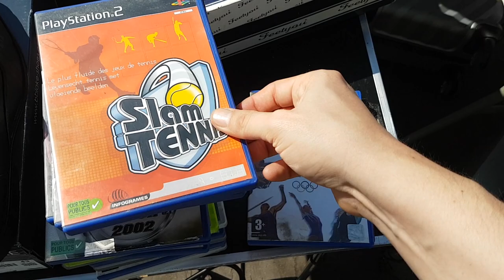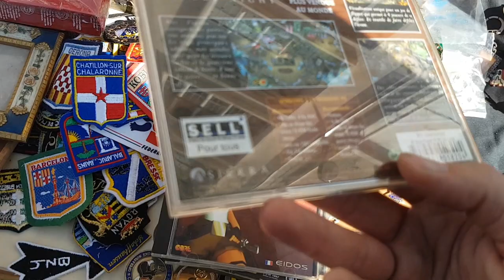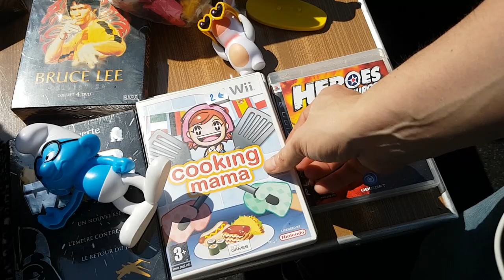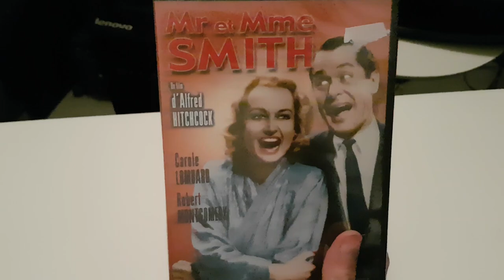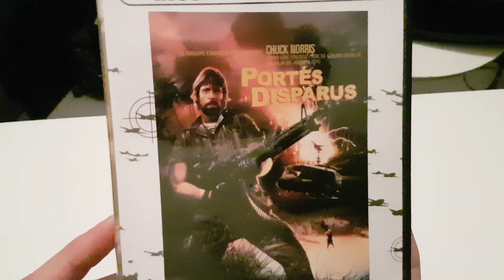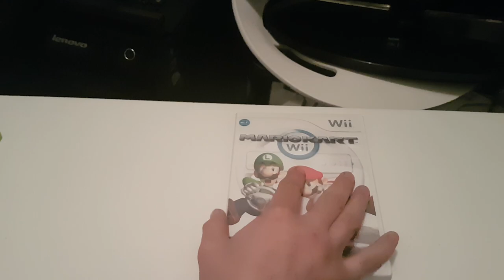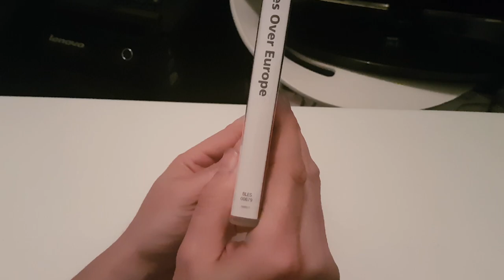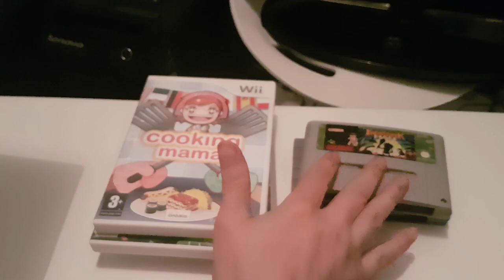Vide Grenier Live du 16/04/22 du bon petit titre super nintendo sur Paris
Chapitres
00:00 Générique
00:08 Live
00:35 Premier Jeux PS2 et PS3
01:37 Jeux PSP DS et 360 pas ouf
01:52 Des jeux PC je regarde si y a pas un jeu CDI
02:52 Des jouets Dinos et du Disney
03:05 The Piano
03:13 Un lot de boite vide a 15€ ?
04:33 Manifestation des Ratisseurs de France
05:13 Lot de jeux WII et PS3
06:04 Manifestation continue moi je rentre
07:07 Débrief
07:34 DVD Laurel & Hardy Conscrits 1939
08:18 DVD Les trois âges 1923
08:55 DVD Mr & Mme Smith 1941
09:48 DVD l'aube rouge 1984
10:23 DVD Portés disparus 1984
11:44 Boite Xbox 360 Battlefiel bad campagny 2
12:08 Boite 3DS Donkey kong returns 3D
12:33 Boite WII Mario & Sonic
12:50 Boite WII Mario kart WII
13:13 Prix Total des boites
14:12 Jeu WII Cooking Mama
14:14 Jeu WII Mario  Party 8
15:47 Jeux PS3 Heroes over Europe Bles 619
16:43 Jeu SNES Prehistorik man
17:17 Jeu SNES Battletoad Vs Double dragon
18:13 Prix total pour les 2 jeux SNES
18:38 Recap
19:44 Remercîment au Nemco Show
20:10 Fin